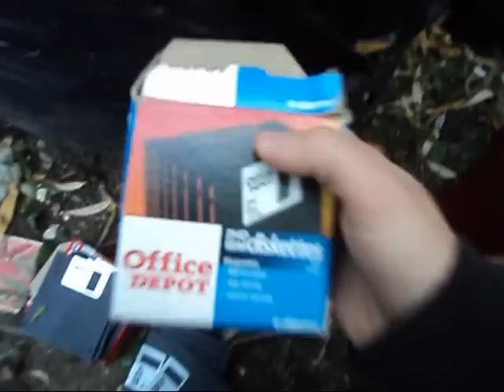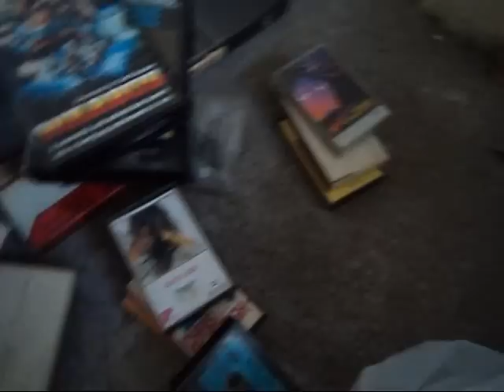Znalazlem Meble Prl,Obrazy,Star Dysk,vhs,kasety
Dumpster Diving Poland Meble Prl,Obrazy,Porcel,Star Dysk,vhs,kasety, śmietnik śmieci hasiok rupiecie wystawki prl 28 Września 2015 -Kraków